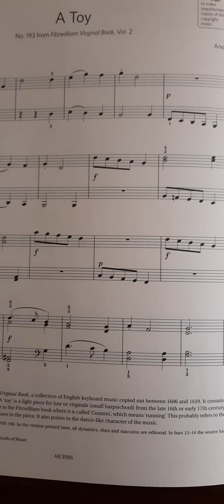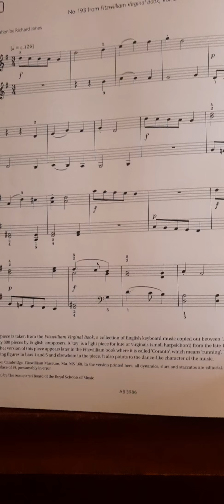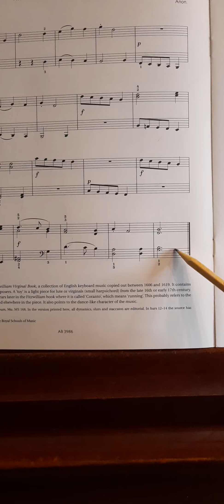A:1 A Toy - Anon - tutorial 1